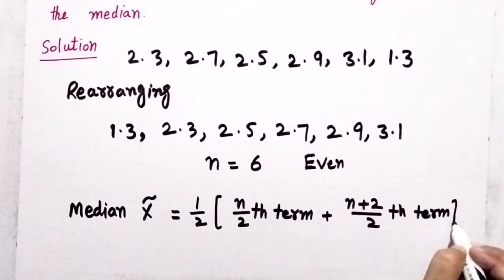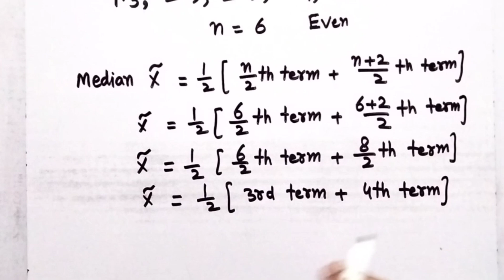Median Math Class 10 Example 2 || How To Find Median For Even No. of Observations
Example 2
The sugar contents for a random sample of 6 packs of a certain brand are found to be 2.3, 2.7, 2.5, 2.9, 3.1 and 1.3 milligram. Find the Median.

Find median when number of Observations is even
how to Find Median for even number of Observations
Median Math Class 10 Example 2 | How To Find Median| Bright Sparks Academy699
وسطانیہ معلوم کریں
math class channel
10th Class Math
mathematics class 10
Arithmetic Mean class 10
how to Find the mean salary
important board question 10th Class Math
math class 10 important short questions
short questions of math to Find Arithmetic Mean
Find the median of the following